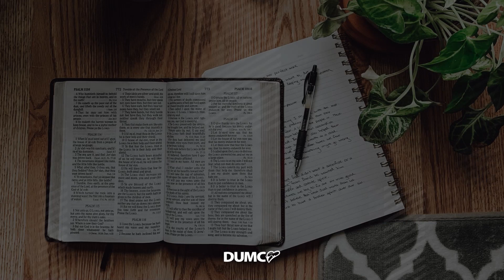Equip - Understanding the Bible (Promo)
21 Oct & 4 Nov (2 sessions)
9.00am - 1.00pm
In-Person

Fees apply